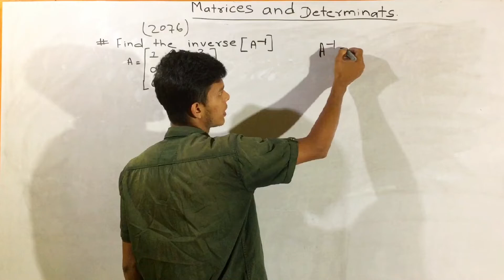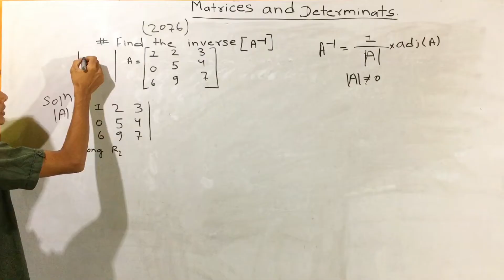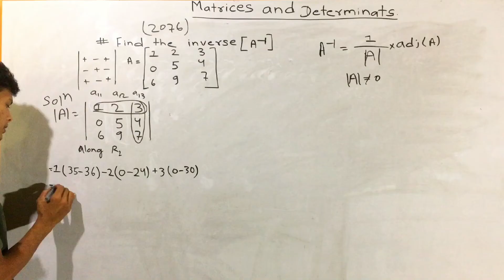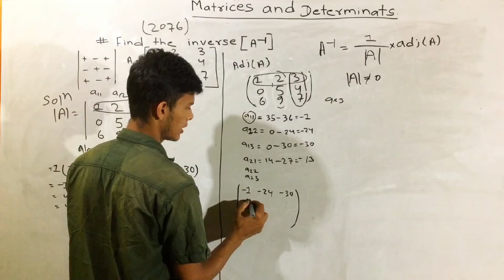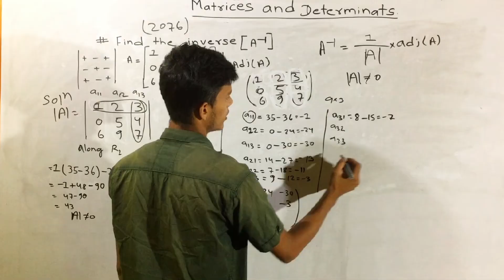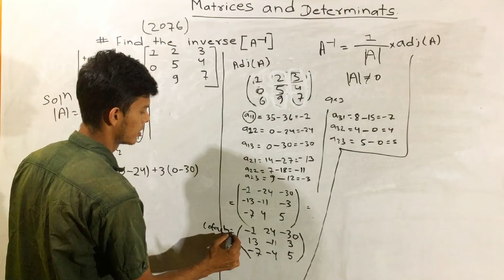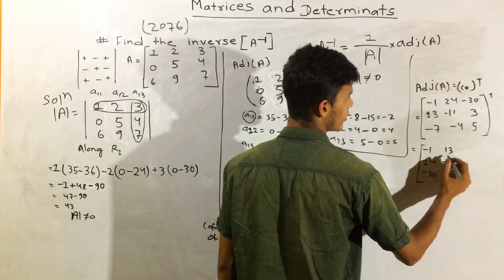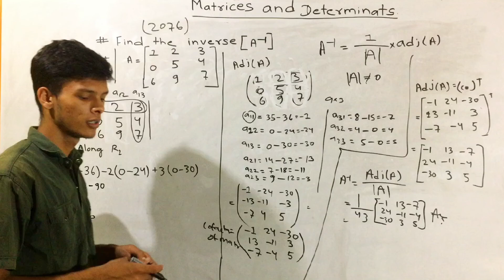Engineering mathematics second semester ctevt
Find inverse of matrix